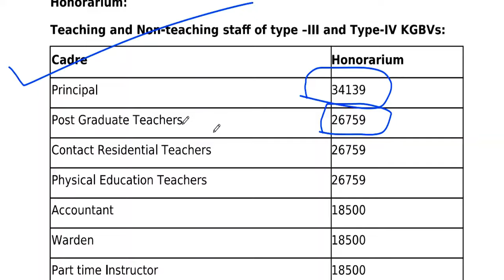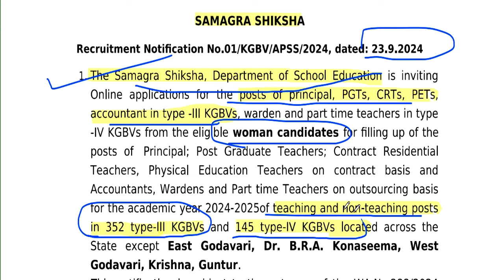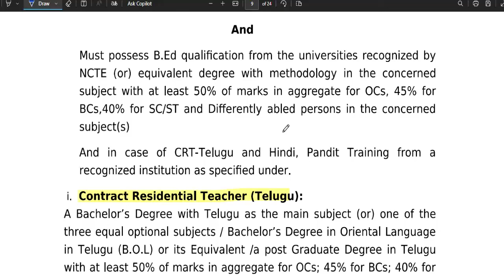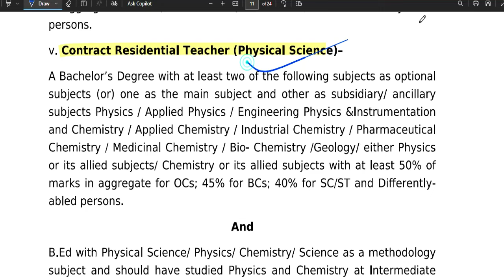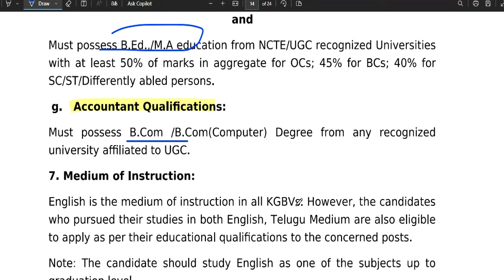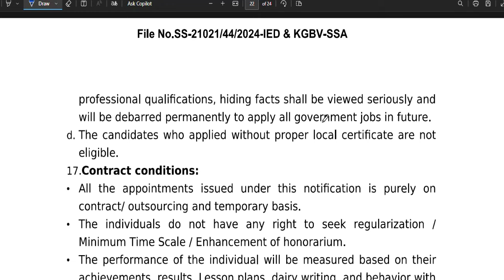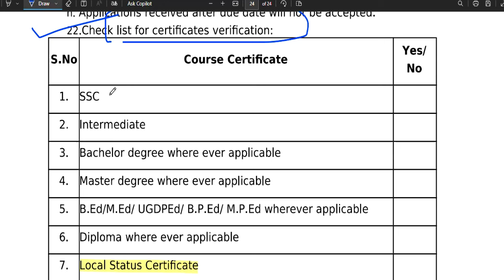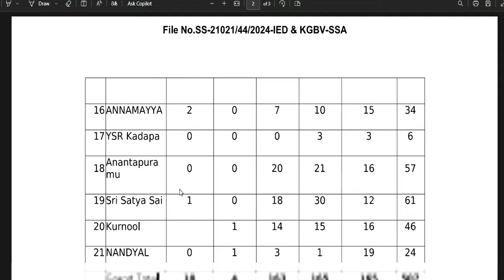सरकारी स्कूल शिक्षक भर्ती 2025 | 604 पदों पर PGT/TGTकी वैकन्सी | सैलरी-34000 + आवास सुविधा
नमस्कार ,students  sabhi  Gov. private vacancy se sambandhit information apko channel per milti hai|| | Permanent  प्राथमिक सरकारी शिक्षक भर्ती 2024-25 | 1 Oct से आवेदन शुरू | AGE, SALARY, qualificationARMY SCHOOLमे शिक्षक बनने का मौका | PRT TGT PGT POSTS Permanent Vacancy | AGE, SALARY, qualificationARMY SCHOOL मे आई नई भर्ती | Permanent Vacancy | जल्दी आवेदन करे | AGE, SALARY, qualification ARMY SCHOOL मे आई PERMANENT नई भर्ती | PRE PRIMARY PRT | TGT | PGT | जल्दी आवेदन करे | AGE, SALARYKASTURBA BALIKA SCHOOL VACANCY मे आई नई भर्ती | जल्दी आवेदन करे | बिना फीस आवेदन | AGE, SALARY, KVS मे सभी पोस्ट मे आई नई भर्ती | जल्दी आवेदन करे | RAGISTRATION 10 अगस्त तक | बिना फीस आवेदन   13 कस्तूरबा बालिका विद्यालयशिक्षक NEW VACANCY NOTICE OUT || KGBV शिक्षक भर्ती  form || how to applyKVS बाल वाटिका  NEW VACANCY NOTICE OUT || KENDRIYA VIDHYALAYA शिक्षक भर्ती   form || how to apply
1241 POST || KASTURBA GANDHI BALIKA VIDHYALAYA TEACHER RECRUITMENT || COMPLETE INFORMATION1241 KGBV TEACHER VACANCY 2023 |💯% OFFICIAL NEWS